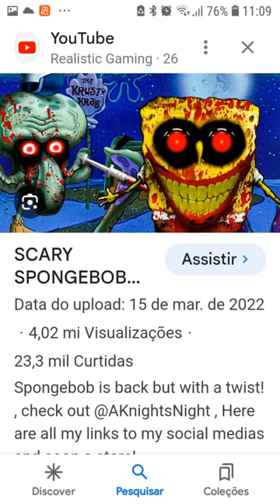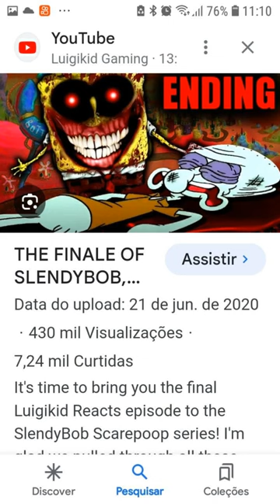little pony edit Song shorts Cesar Caio Silvestre De Sousa edits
little pony espisodes official memes Marcos Vinícius Júnior SUBRIBURES new SUBRIBURES 1000.00p0 goals
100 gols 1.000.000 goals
Cesar Caio Silvestre De Sousa

www/htts. com photo helano tord robot hard ok
Hélio fliho madten renan Lourenço helano Renan madten pedro Vitor